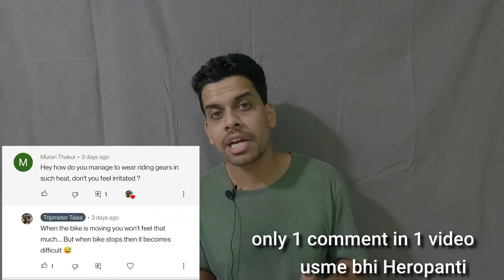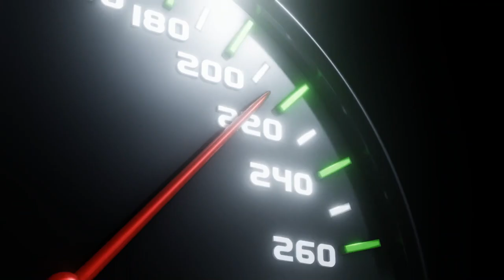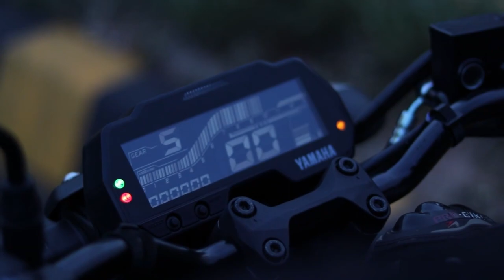How to ride in Summer | Summer Riding Tips | Tripmeter Tales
My Gears:

Rode TRSS to TRS adapter: